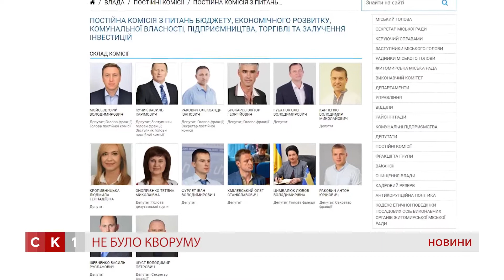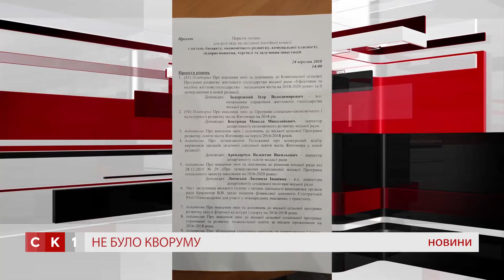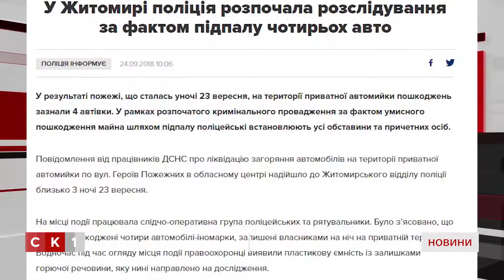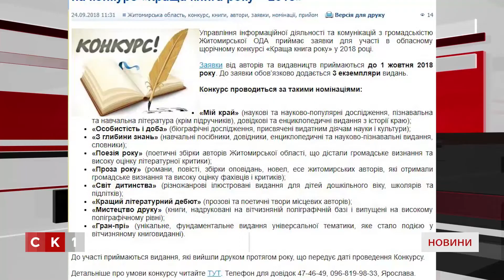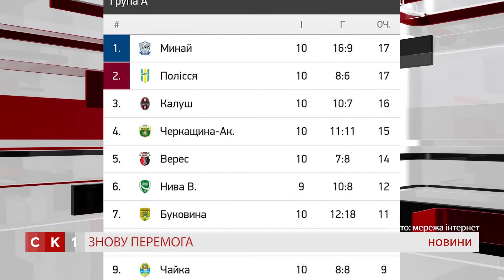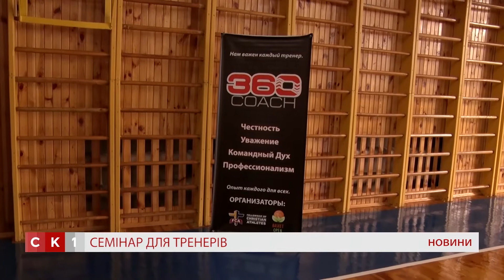Випуск Новин за 24 вересня 2018 р.